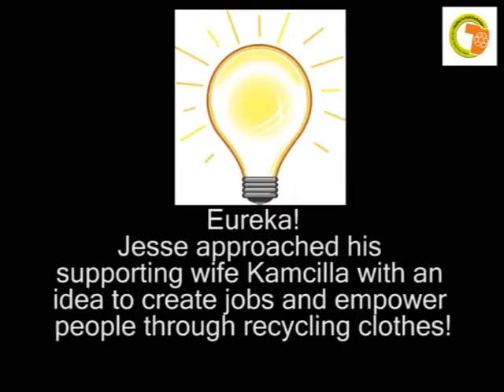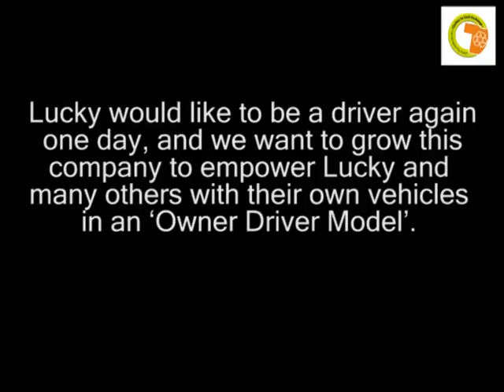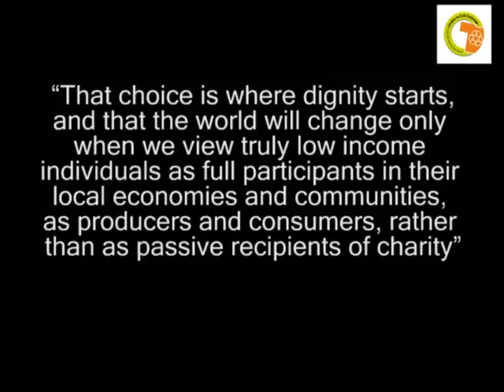Our story 11